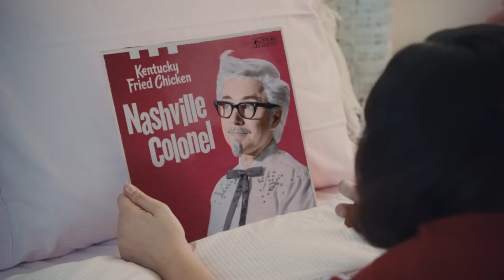Autumn Wendel - KFC